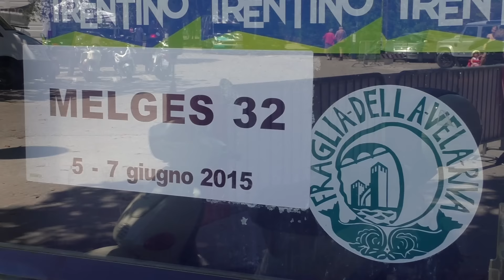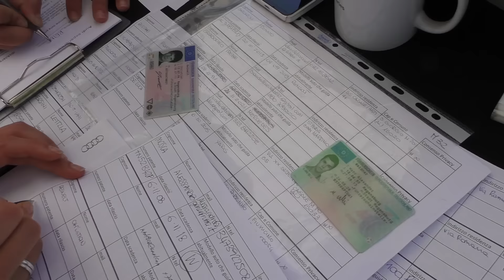Audi tron Sailing Series - Act 3 Melges 32 Riva del Garda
Audi tron Sailing Series - Act 3 Melges 32 Riva del Garda - Video by BPSE/Zerogradinord - For the aerial footage many thanks to Delta Sailing Team and Francesco Ivaldi's Camera Baloon.